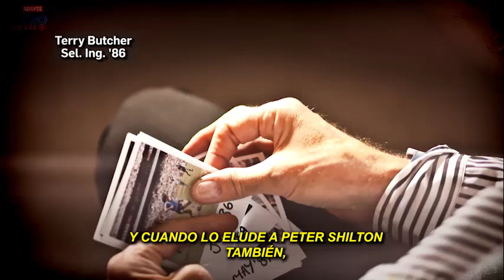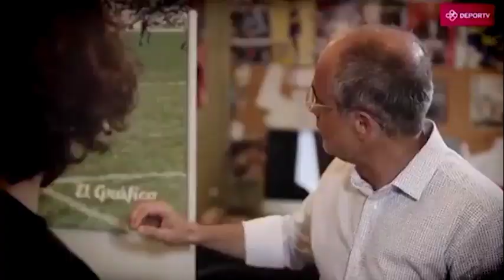EL GOL DEL SIGLO: HABLAN EN TODO EL MUNDO, INCLUSO LOS INGLESES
Argentina-Inglaterra 1986

MARADONA ETERNO - A 35 años del 22 de junio de 1986, como un viaje en el tiempo, Víctor Hugo, Diego y el gol más hermoso de todos los tiempos. Con D10S en el corazón, siempre.